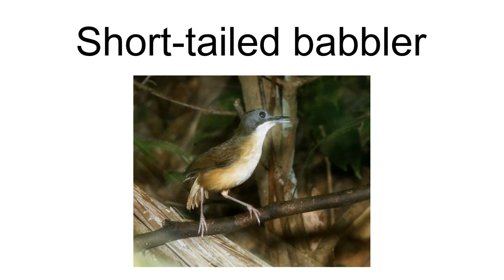Short-Tailed Babbler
The short-tailed babbler (Malacocincla malaccensis) is a species of bird in the family Pellorneidae.It is found in Peninsular Malaysia, Singapore, and Thailand as well as the islands of Sumatra and Borneo (and some of the smaller surrounding islands).
Its natural habitat is tropical moist lowland forests. The species is generally solitary, not joining larger mixed-species flocks, instead foraging as singles or pairs. They forage in the understory on the ground on a variety of insects including beetles, grasshoppers, and ants. Like other babblers they will use their foot to grasp food items, an unusual behaviour for passerine birds.
The short-tailed babbler is locally common at a number of places within its range but is considered near-threatened due to the loss of lowland forest in its range.